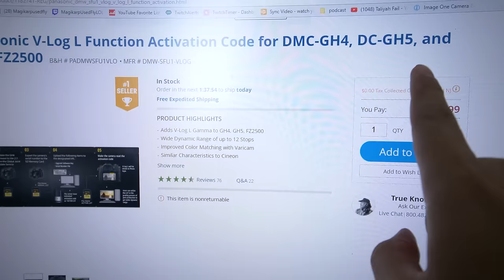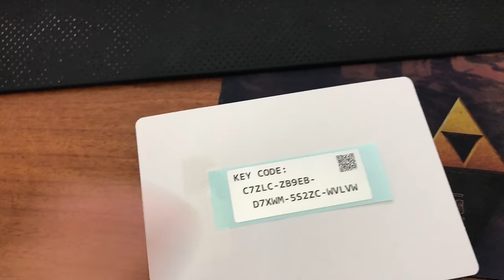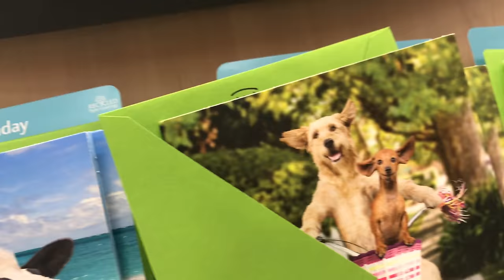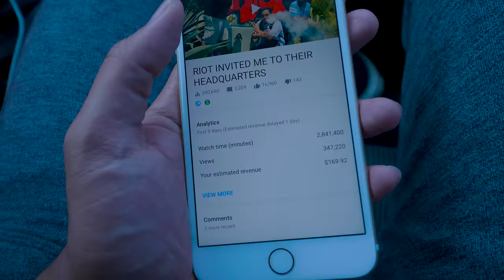Finally MAKING A MOVIE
MUSIC

Fashionista Boss 8 - Magnus Ringblom